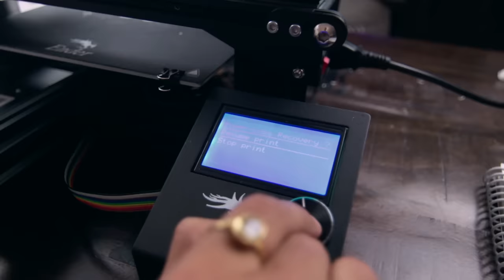This Printer Can Print in 3D !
Ye to Bawal Hai !

Edited By : @mmmayank on Insta

Edited By : @_mayankprakhar_

I hope this video was Useful and You liked all the Information shown about Mystery Unboxing !, Make sure to Leave a like on the Video if you did!
Cheers
Tech Burner